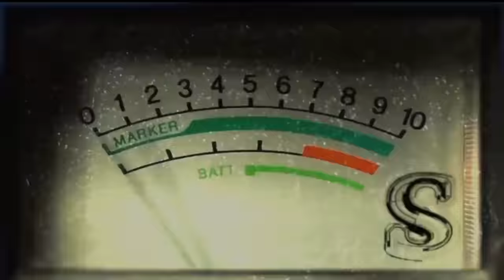🏆682 TOA & 10 Siêu Đoàn Tàu Dài Nhất Mọi Thời Đại Khiến Cả Thế Giới Ngỡ Ngàng | KGH Amazing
🏆Chào mừng các bạn đến với kênh KHÁM PHÁ THẾ GIỚI trong video ngày hôm nay chúng ta hãy cùng đến với:

Không biết hồi nhỏ các bạn có thích xem tàu hỏa không chứ mình là mình thích lắm đấy. Nhưng mà thật sự mình chưa bao giờ thấy một đoàn tàu nó lại dài như thế này, nhìn cứ như là con trăn khổng lồ ở Nam Mỹ ấy. Có bạn nào cũng tò mò như mình xem nó dài như thế nào không nhở, nếu có thì hãy chuẩn bị hành trang và sẵn sàng chỗ ngồi ổn định vì ngay bây giờ chúng ta sẽ có một chuyến đi khám phá 10 đoàn tàu dài nhất thế giới đấy.
Và một lần nữa xin chào các bạn khán giả thân yêu đã quay trở lại với channel KPTG. Còn mình là hướng dẫn viên Ánh Lấp Lánh của các bạn đây. Rồi, chúng ta cùng khởi hành ngay thôi nào. Let go !!

🏆Các bạn đã sẵn sàng cùng KHÁM PHÁ THẾ GIỚI khám phá những điều thú vị về những kiến thức kỳ lạ và độc đáo về thế giới động vật, thiên nhiên các hiện tượng kỳ lạ và con người.
Nếu đã sẵn sàng rồi thì hãy cùng KHÁM PHÁ THẾ GIỚI bắt đầu thôi nào...1.2.3 Let's Go!
Chúc bạn có những giây phút tuyệt vời du lịch vòng quanh thế giới cùng KHÁM PHÁ THẾ GIỚI với những điều mới lạ và kiến thức bổ ích nhé!

🏆Anh em Fan KPTG và KGH New cùng nhau tham gia vào ngôi nhà chung ở ĐÂY nha:

để theo dõi các chủ đề HAY NHẤT và SỚM NHẤT

✅ Khám Phá Thế Giới được tạo ra cho tất cả các bạn có mong muốn tìm hiểu và nâng cao kiến thức về các chủ đề hay nhất như Bí Ẩn, Kỳ Lạ, Game, Anime-Manga, Hài Hước, Động Vật, Thiên nhiên-Vũ Trụ, Thần Bí, Truyện M/A, Truyện ly kỳ, Người nổi tiếng,.

★Nếu Không Xem Tận Mắt Chắc Chắn Bạn Sẽ Không Tin

Nhạc sử dụng trong video:
Action_Time
Bull_Fight
Still_Standing
Destination_Unknown

Nguồn video: